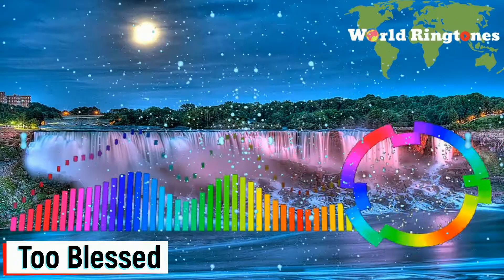Too Blessed | Best ringtones 2020 for your phone | Worldringtones.net.